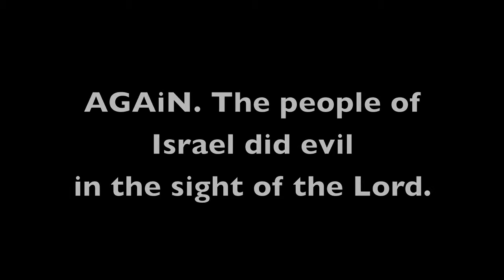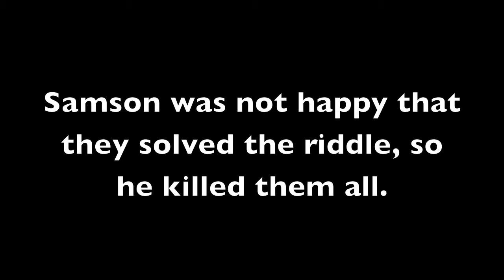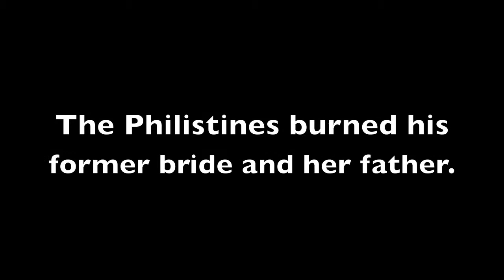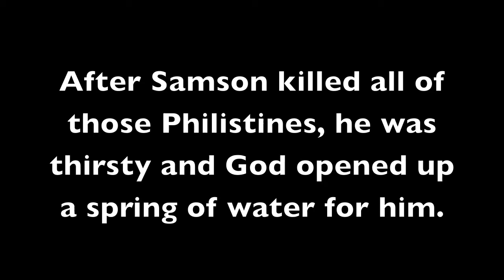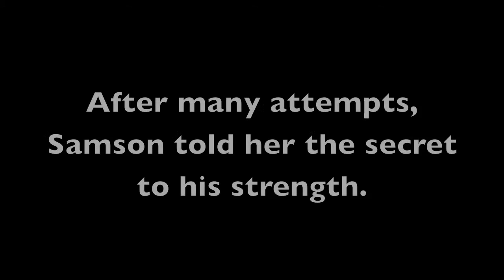Judges League Samson Long Version